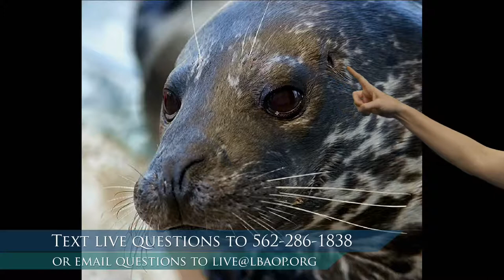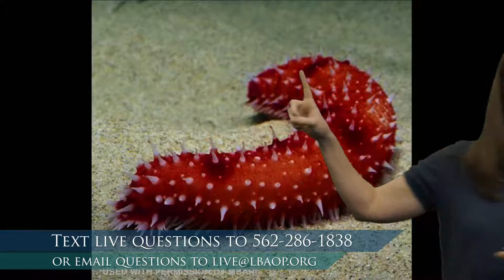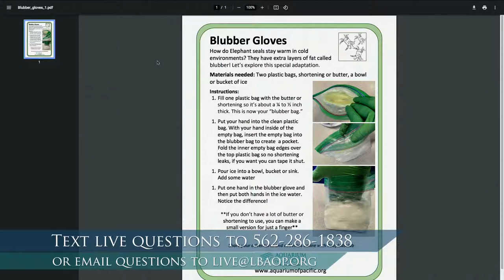Curious Crabs: Pinnipeds: Blubber Beasts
Let's learn about some of the largest fin-footed friends: elephant seals and walruses.